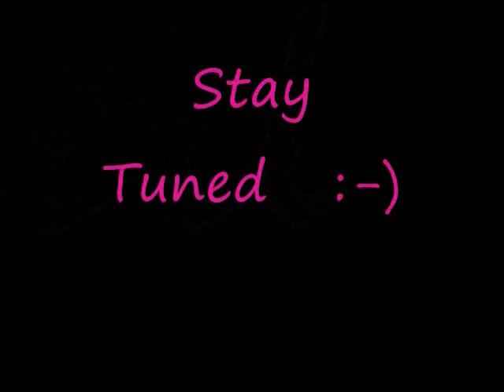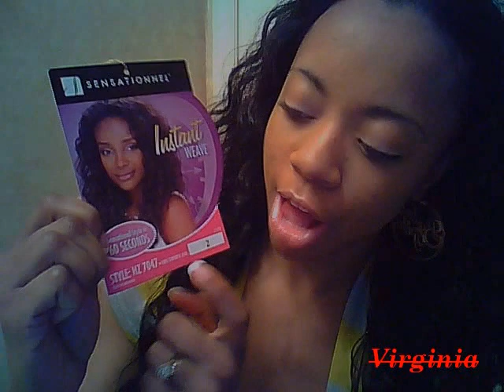Review on Sensationnel Hz-7047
This is my first video and it's a review of the Hz-7047 Half wig by Sensationnel. Everything in this video I bought myself!! No one is paying me to endorse their product!!! I wish they were though lolx

Song: Keri Hilson Turn my Swag on Remix